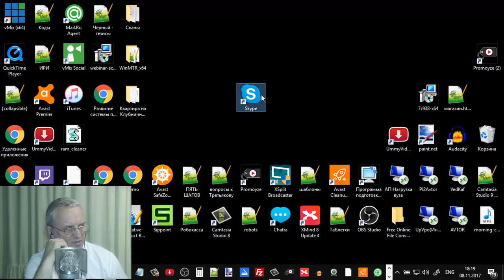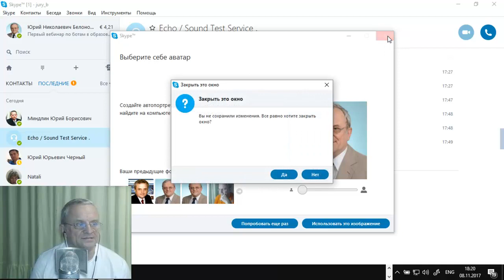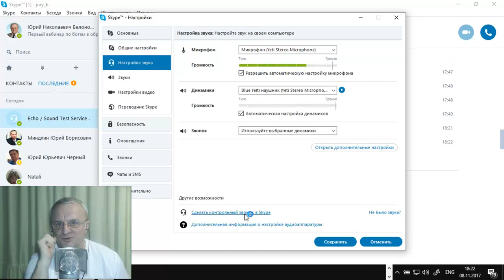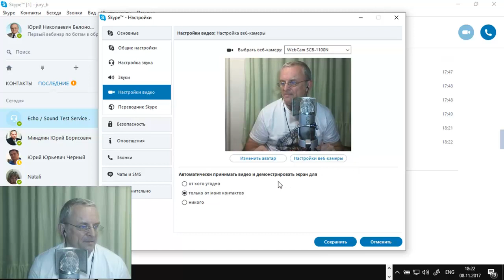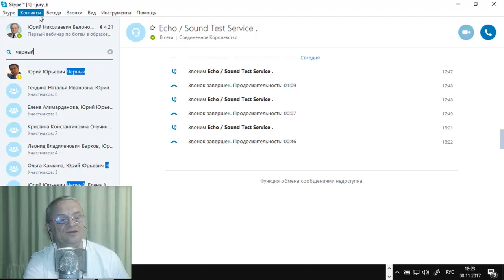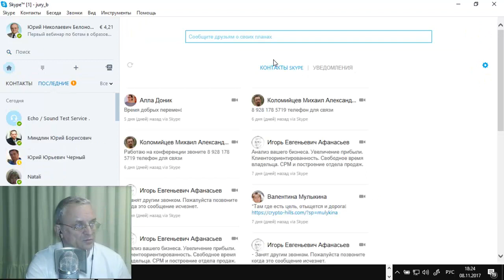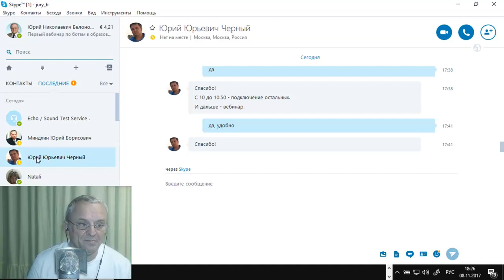Инструкция по подготовке встреч по скайпу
Для участников учебного процесса с удаленным подключением